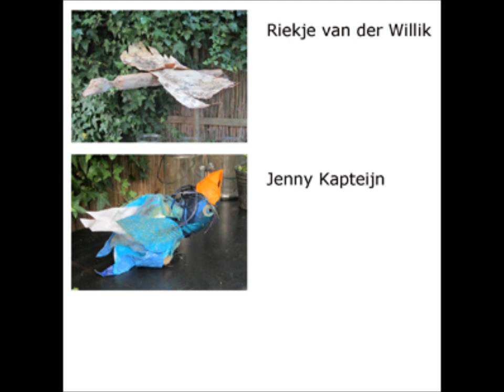WORLDWIDE BIRD ART INSTALLATION DAY 2015 The Netherlands